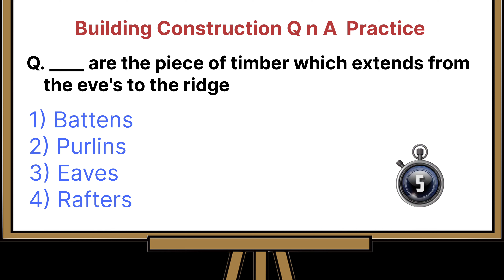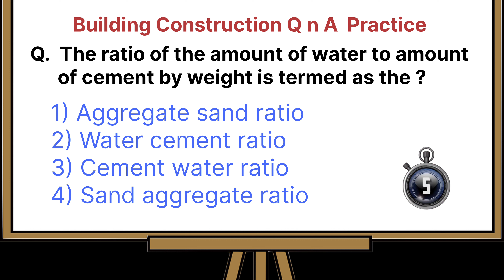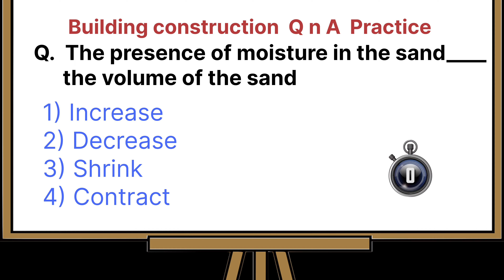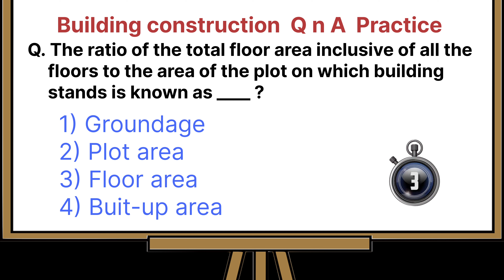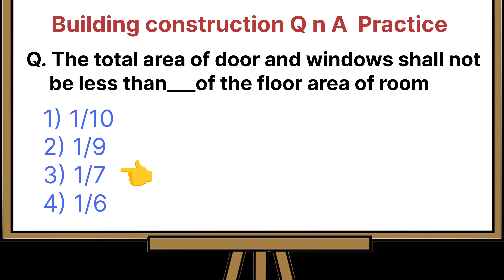6. Building construction MCQs | JE / AE exam | Civil Engineering | Imp QnA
Building construction questions and answers series part -6

Follow for more Civil Engineering Imp QnA videos 🙏
Best wishes for your future 🙏 be positive 🙏